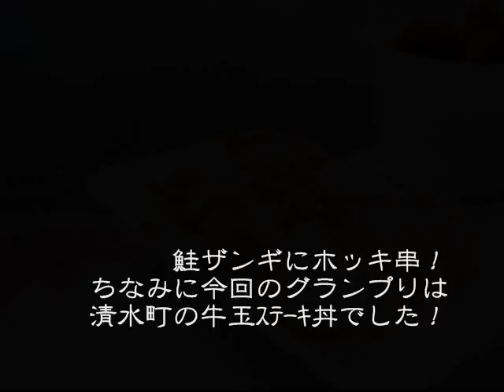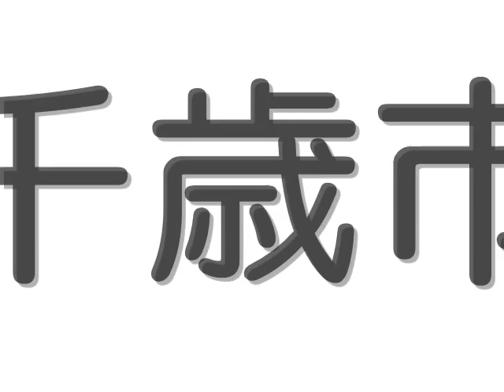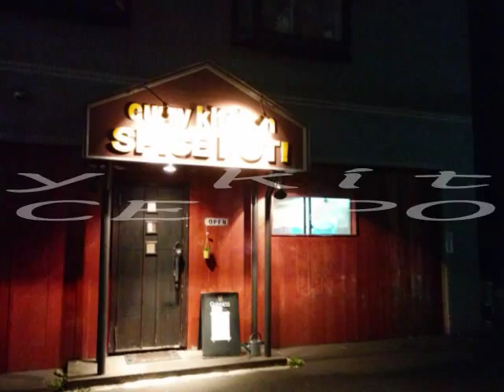【2015.07】 北海道食べ歩き ～ 札幌市・千歳市・余市町・苫小牧市など - Walk to eat Hokkaido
【動画内BGM】
・FREE BGM DOVA-SYNDROME 様内 楽曲使用

【今回訪問地】
・2015年ご当地グルメグランプリ（苫小牧）
・ウトナイラート（苫小牧）
・燻香廊（余市町）
・Cafe Dande Lion（千歳）
・燻香廊（余市）
・ｲﾝﾄﾞｶﾘｰﾀﾞｲﾆﾝｸﾞ ｺﾊﾞﾗﾍｯﾀ（千歳）
・curry kitchen SPICE POT!（札幌）
・Jhad Pul（札幌）
・かき氷屋さん（札幌）
・氷処 さゆり（札幌）